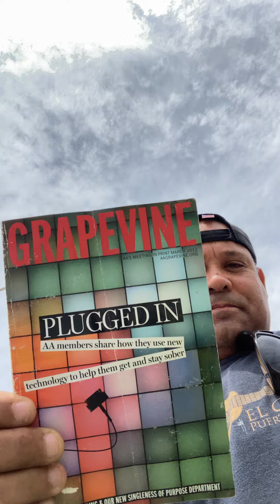Carlos adventure on my way to the Rockaway Beach